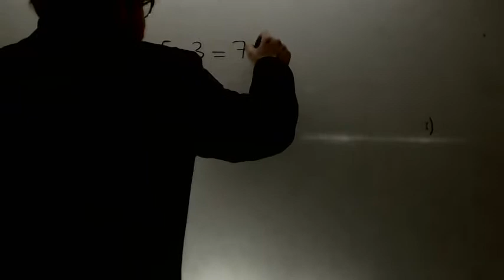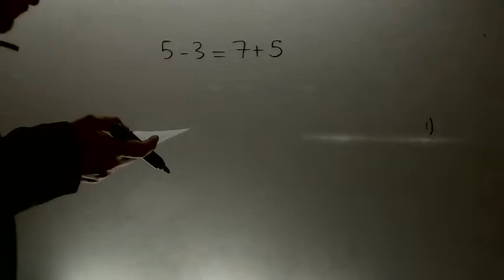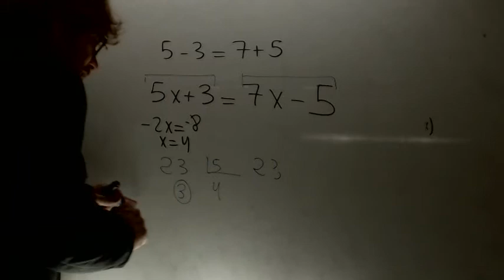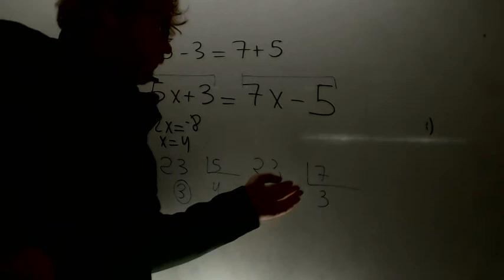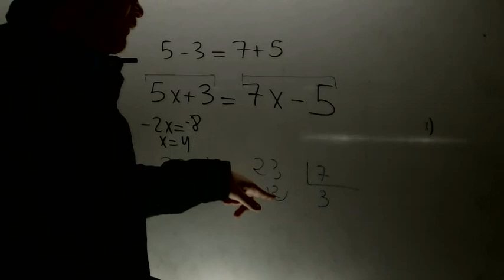Problemas de ecuaciones 13 Matematicas 3 ESO Academia Usero Estepona